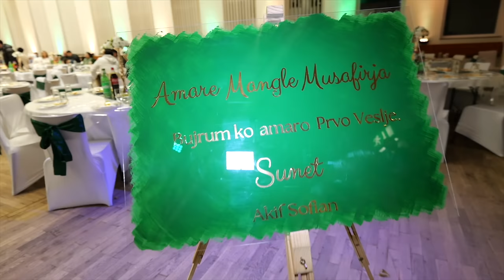Bijav Ko Siegen ko Leonardo & Sabina|| Sunet - Akif Sofian|| Tarkan & Juzni Ritam || Part 1